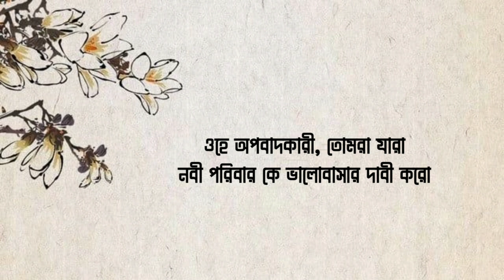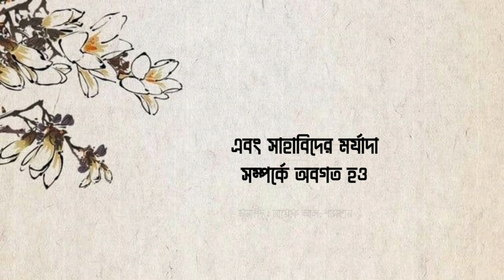সাহাবিদের স্মরণকারী (REUPLOAD) - ياذاكر الاصحابي | Ya Zakiran Al Ashab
A Nasheed In Defense Of The Sahaba
নাশিদটি তে শিয়া সম্প্রদায়ের কথা বলা হয়েছে যারা আহলে বাইতের ভালোবাসার নাম দিয়ে উম্মাহর শ্রেষ্ঠ প্রজন্ম কে গালি দেয়। এই নিকৃষ্ট ক|ফে;ররা এমন মানুষদের কে অশ্লীল ভাষায় সম্বোধন করে যাদের কে কি-না রাসূল ﷺ নিজ হাতে গড়ে তুলেছেন।

Title : Ya Zakiran Al Ashab (ياذاكر الاصحابي)
Artist: Naif Al-Sharhan
Lyrics: Ahmed Nabeel Al-Abdali
Bangla Subtitle : @ItsSamuBhai (Md. Towsif Hossain)

Please Note: All the art work of this video is done by myself. I reserve the rights of this video and no body is not allowed to upload this video on their channel. You are more than welcome to share on other social media platforms.
May Allah (SWT) make you successful in this life and the hereafter. Jazakumullahu Khairan